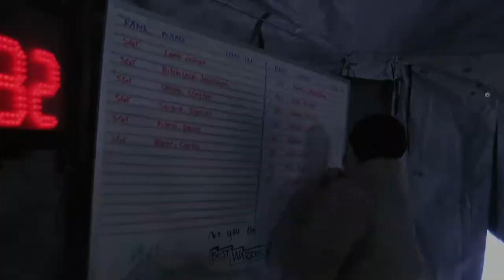2018 Wisconsin National Guard Best Warrior Competition Compilation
8 junior enlisted Soldiers and 6 noncommissioned officers of the Wisconsin Army National Guard competed for the title of State Best Warrior over a 3-day, thirteen-event gauntlet testing physical and mental toughness.